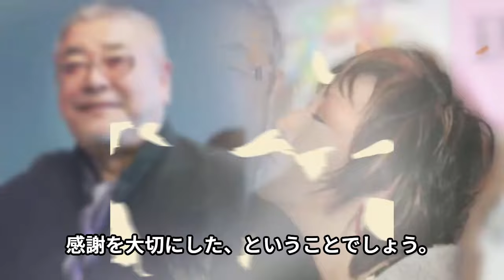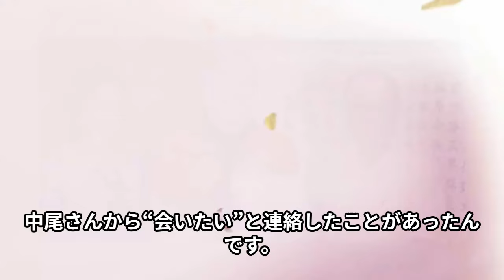中尾彬が死後も稼ぎ続ける莫大なギャラ...済んでいたハズの”終活”元妻と池波志乃の間で揉める現在が...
1:07 CMキャラクター
4:30 “問題”
9:31 『相続』

《まだ出ているんだよね。ちょっとびっくりする》

《やばくないの?》

《亡くなった人のコマーシャルを流していいのかな?

タケモトピアノは財津一郎さんのCMをやらなくなったけど》

出張買い取り業者『買取福ちゃん』のCMについて、

SNSには連日こんな感想コメントが寄せられています。

妻で俳優の池波志乃とともに、

長年同社のイメージキャラクターを務めていた中尾彬さんが、

5月に逝去しました。

にもかかわらず、この7月から新CMがスタート。

生前と変わらぬ元気な姿で

「福ちゃんだね!」という決めゼリフを言っていることについて、

モヤッとしたものを感じている人たちは一定数いるようです。

当チャンネルでは、昭和を彩った芸能人の

気になるあれやこれやを動画にてじっくりご紹介します。

・本動画については噂、語られている一部の引用となります。